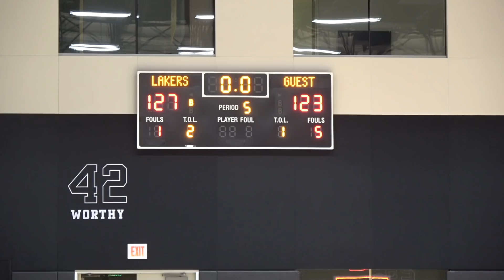Thomas Bryant and Alex Caruso KEY in South Bay Lakers win in home opener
Fanatics Lakers discount gear

In the Front Row, where you get the best views in sports! What a game! The South Bay Lakers are now 2-0 in the 2017-18 season beating the Santa Cruz Warriors twice in a week. Watch our interviews with two key players Alex Caruso and Thomas Bryant, a dominant duo on the team